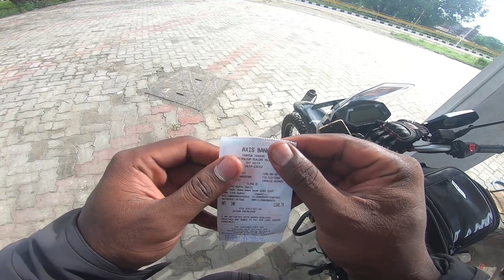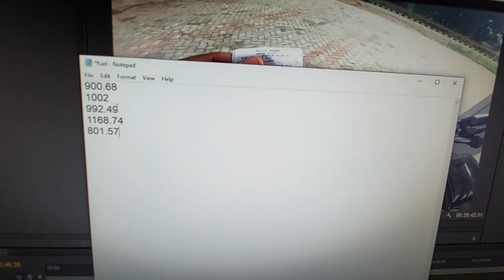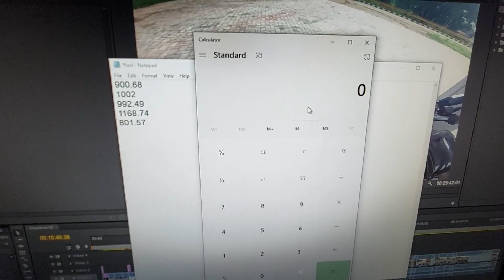SUCCESSFULLY COMPLETED || 1st TARGET 1500+ KMS in 24 HOURS NON-STOP RIDE ON HERO XPULSE - PART 2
Successfully completed 24 hours non-stop ride on Hero Xpulse.

Things I am Using:

LED SWITCH
LED LIGHT

Resqtech Micro Tyre Inflator
FEGO Float - Air Suspension
Stanley Tool Kit
USB OTG
GoPro Mic Adapter
GoPro Rechargeable Battery for HERO7 Black
Fast & Up Reload electrolyte energy and hydration drink
A4 Vinyl Sheet
21 Inch Tube XPulse
Double Sided Adhesive Silicon Tape
True-Ally Clear Self Adhesive Sticker Photo Paper
DIGITEK® DTR 550 LW (67 Inch) Tripod For DSLR
Joint Flexibility